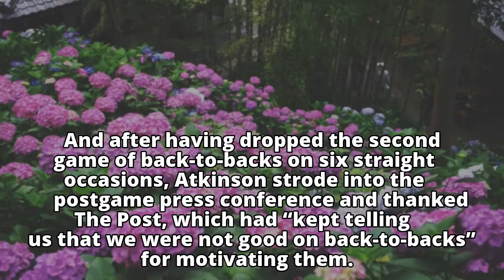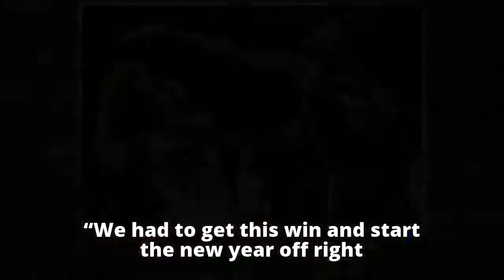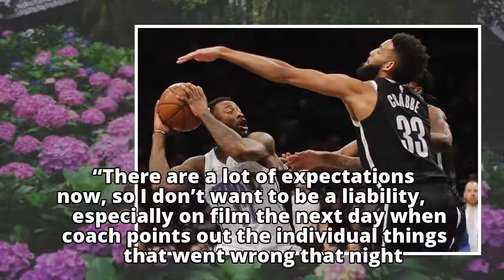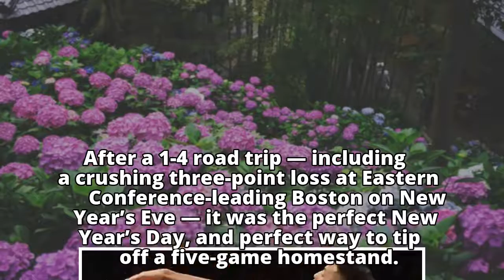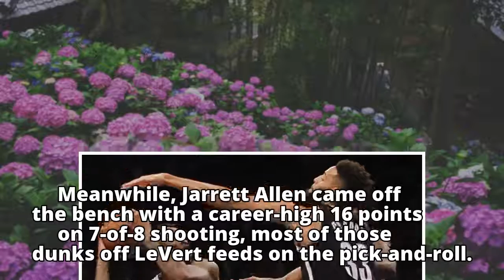Nets make late stand to snap long losing streak